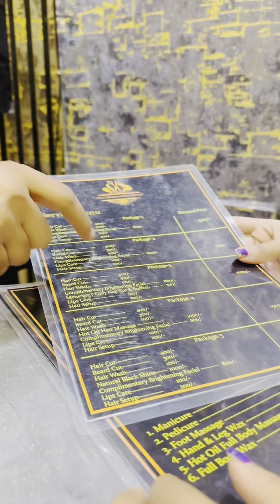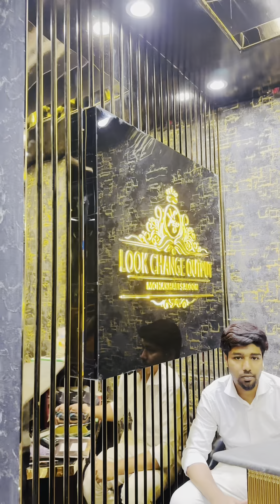পাপা আর আম্মুর বিবাহবার্ষিকী সামনে কিছু তো করা ই লাগে🥹❤️।nafaisa nisha vlogs